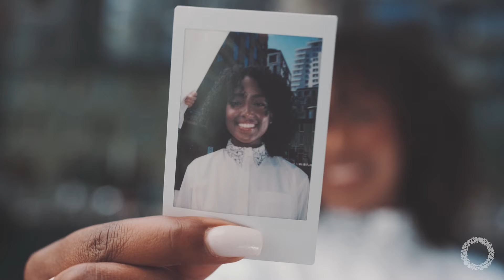"Surrender" by Jerry Wonda - Peaceful, Ambient, Healing Music for Meditation and Sleep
Meditation Music, Sleep Music, Relaxing Music, Study, Sleep – Round Glass Music creates sleeping music, calming music, stress relief music, spa music, yoga music and ambient music to help you sleep, meditate, study, relax, stay calm and focused. Round Glass' relaxing sleep music videos provide peaceful music to help you relax, engage in sleep meditation and achieve a perfect dream state.

If you need help sleeping or suffer with insomnia, use this sleeping music for peaceful soothing and relaxation or as ambient music and experience the wholistic benefits of deep sleep music and relaxing sleep music. When you are stressed, calming music and sleeping music can be helpful for sleep hypnosis and deep meditation for sleep. Round Glass ambient music provides soothing relaxation and makes you feel as if you are listening to relaxing and peaceful spa music.

Perfect music for sleep and sleep meditation, the Round Glass music is the best music for a Zen state, yoga and stress relief. Our music also helps with sleep hypnosis, meditation for sleep, study sessions and deep dream states.

The Round Glass Music homepage has a large selection of Sleep Music, Relaxing Music, Trance Music, Study Music, Meditation Music and Ambient Music.  Our music can help you study and reduce stress when you prepare for exams. The Round Glass Zen music is the best choice for sleep, meditation, relaxation and focus.

Music for well being by RoundGlass.

💿 Track information:
Title: Surrender
Composed by: Jerry Wonda
Video by: Daniel Webb
Mixed and Mastered by: Peder Etholm Idsoe

Follow RoundGlass Music...

RoundGlass is a global Wholistic Wellbeing company dedicated to empowering and enabling people on their personal wellbeing journey. Our mission is simple, yet ambitious: inspire people to embrace a life of Wholistic Wellbeing to create a happier, healthier, and more joyful world.

We work to achieve this by investing in and developing new technology, sharing knowledge, and focusing on action for the good of the individual, their community, and the wider world.

‘If we’re capable of reclaiming our time, we reclaim our joy.’ - Sunny Singh, CEO & Founder of RoundGlass

The RoundGlass Music collective is busy creating original music to inspire your soul and uplift your mind.

In the meantime, you can also visit our Spotify RoundGlass Music channel where we have chosen music from around the world in different genres:

Thank you for tuning in to our music for wellbeing!

© Copyright:
Music composed by Jerry Wonda
(Authorized For Use By RoundGlass Music)
Footage/photos licensed from:
• MotionArray: various artists